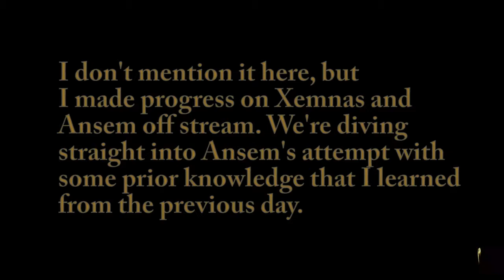Kingdom Hearts 3: Re+Mind - Ansem First Fight Moments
Darkness is the heart's true essence!
This video is the first one that I had to put together from all my footage.  You can definitely tell that I have not actually come up with any unique ideas. It's all just clips and montages. I at least decided to change up the color on the font this time. Oh and I didn't edit the audio levels with this one unlike the previous ones.  But enough about that! Let's talk about the Ansem fight.  Ansem is great to fight against. While they brought back Dream Drop Distance moves, I can handle it better in this sandbox than what Dream Drop was.  I have a 7 minute clip of level 1 Critical Dream Drop, it...took way longer than 7 minutes back then.  Thankfully, even though I'm somewhat underleveled in these clips, the full clear took me less than half an hour, unlike Dream Drop.  I hope that you enjoy my little montage of Ansem, the Seeker of Darkness.